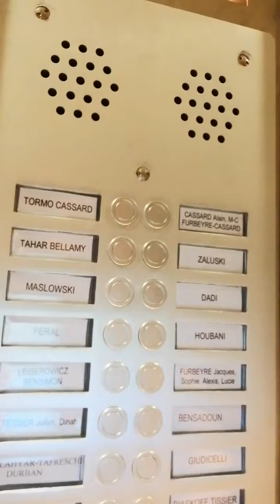Buhay dog walker sa Europa - scary ba maglakad sa gabi?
Buhay sa Europa